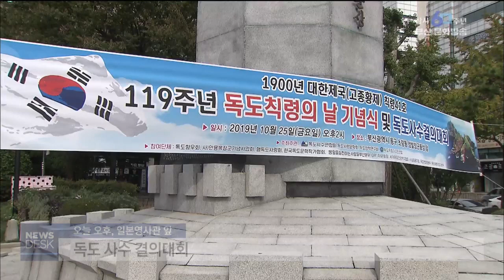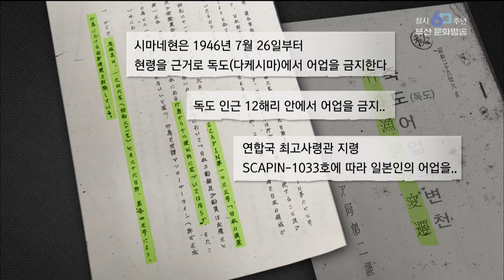독도 우리땅 입증 뒷받침 일 문서 발견 부산MBC뉴스 2019-10-25